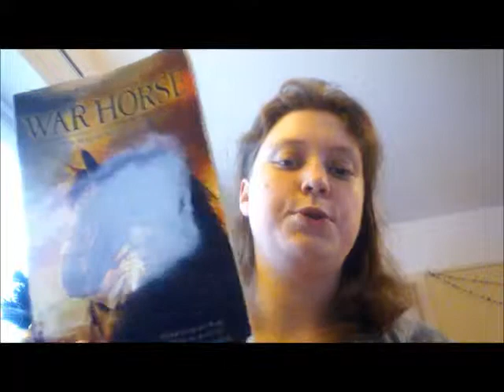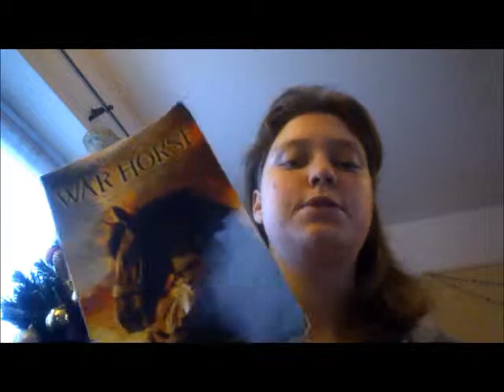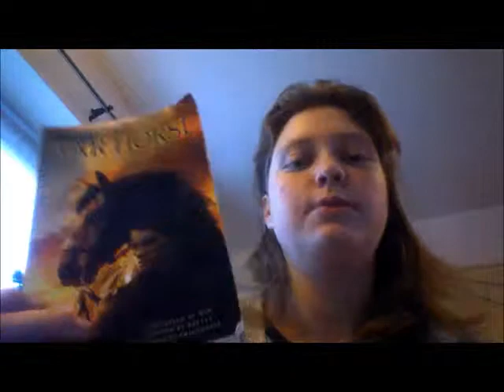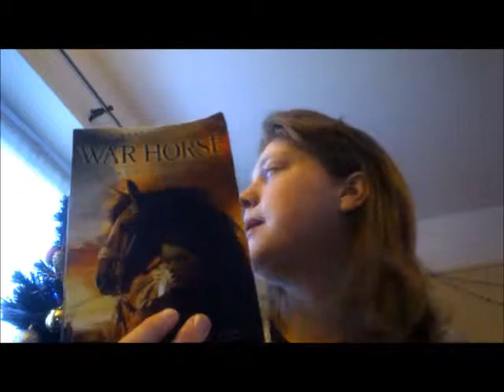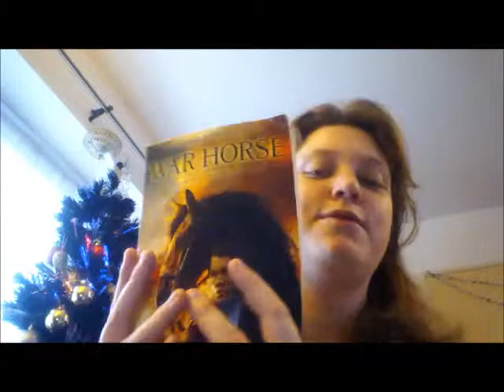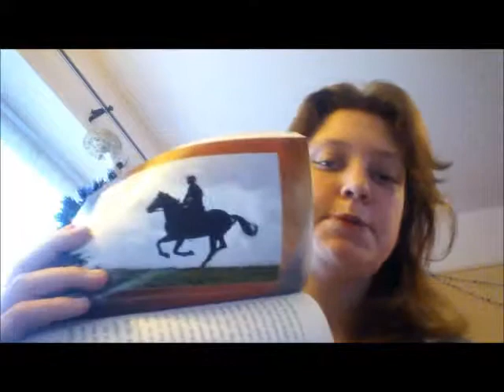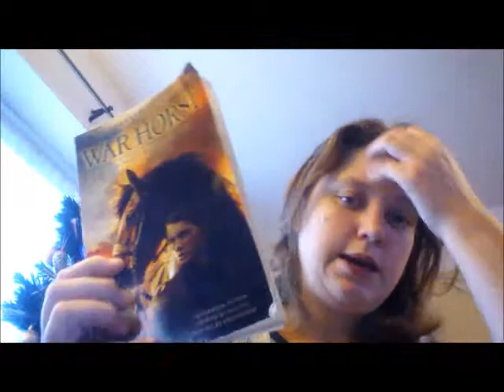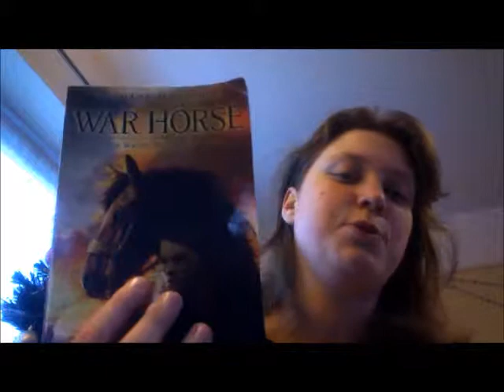War horse Review (Spoilers)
Only watch if you have read the book I gave war horse 5/5 on goodreads
Superb book.